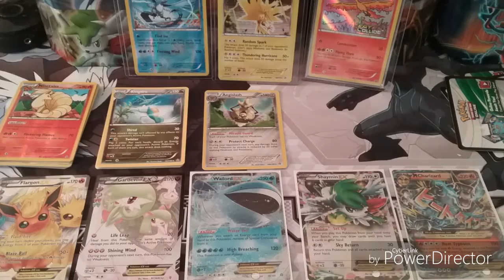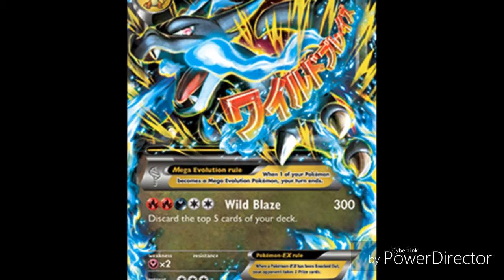*HUGE* Channel Announcement!!! Great things ahead!!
What's up tube!!

Come November,  things are going to get epic!!!